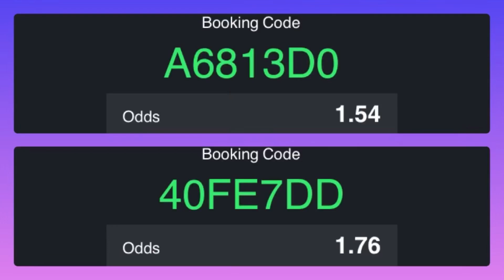CONGRATULATIONS | FOOTBALL PREDICTIONS TODAY|BETTING TIPS| CADIZ VS REAL MADRID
Football Predictions and Betting Tips Today.
Premier League Predictions and Betting tips today. Laliga Predictions and Betting Tips

Cadiz vs Real Madrid

Hi viewers, our channel provides free experts football predictions to help you make informed and successful wagers from well analyse team statistics to understand betting odds.

best free correct scores predictions site to win everyday